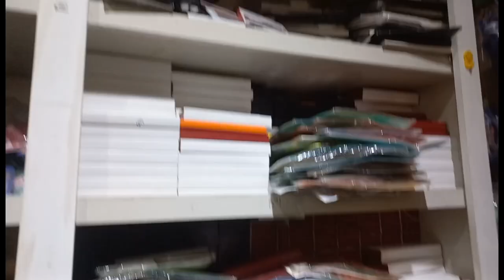One Dollar Store | Dollar World Atrium Mall |@Iqrachauhanvlog​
We have some exciting things planned for this year and we can't wait to share them with you.

From all of us here at  @Iqrachauhanvlog    we wish you a happy and prosperous new year. Let's make it a great one!

Instagram...Iqra Chauhan Vlogs
Tiktok...Iqra Chauhan26
Facebook...Iqra Chauhan Vlogs